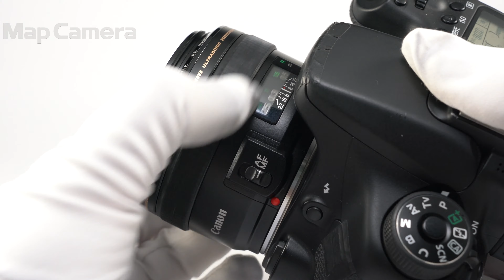Canon (キヤノン) EF28mm F1.8 USM 良品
Canon (キヤノン) EF28mm F1.8 USM

【付属品】
元箱・レンズフロントキャップ・レンズリアキャップ・レンズフード・ポーチ

【外観】ピントリングにスレ、使用感がありますが、実用には問題無く良好な状態です。